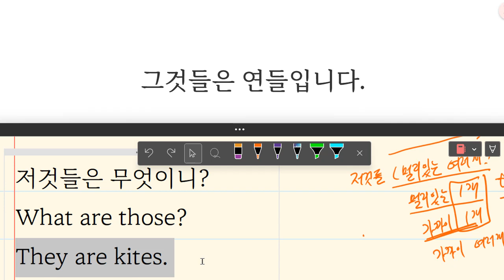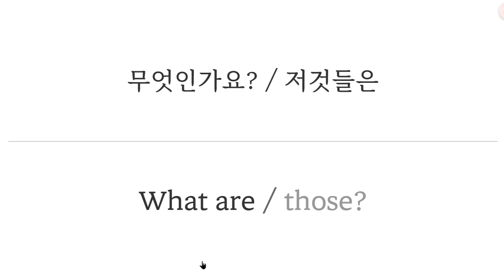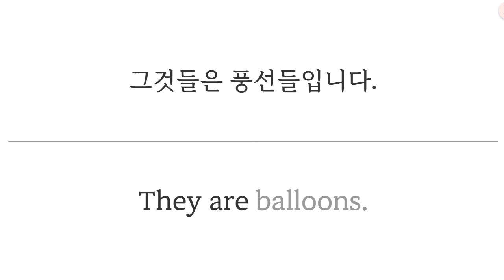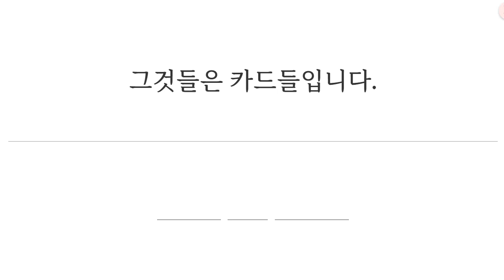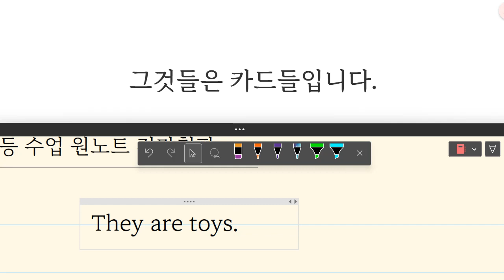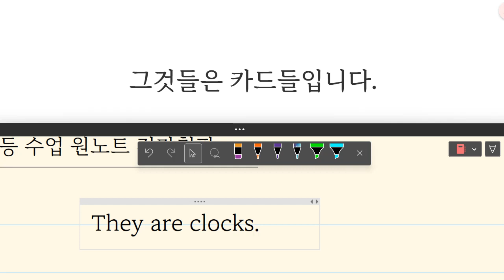Up영어 2023 07 24 초등 기초 회화 성취도 100